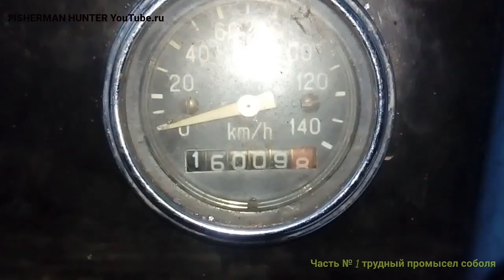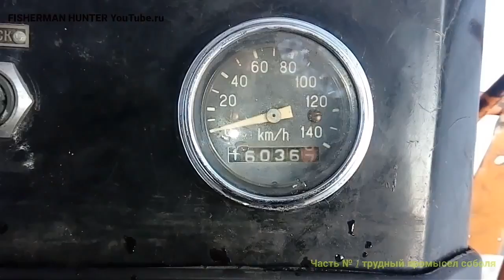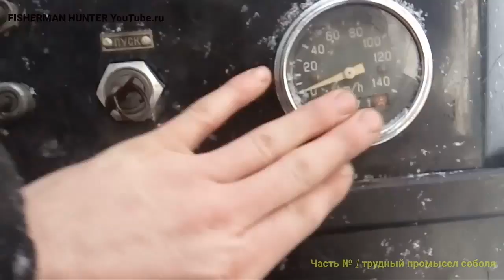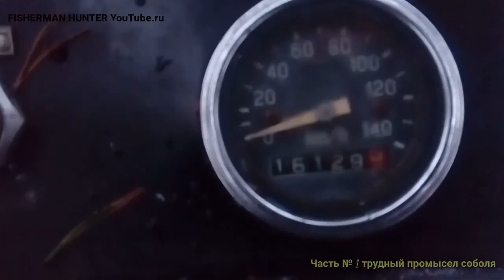Промысловые дни часть 1